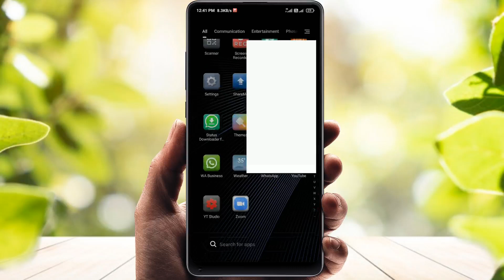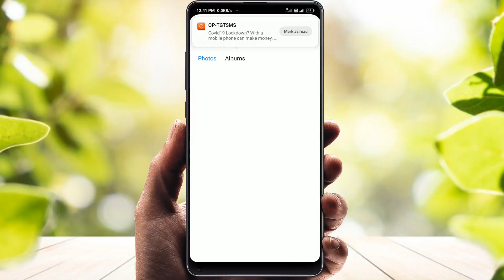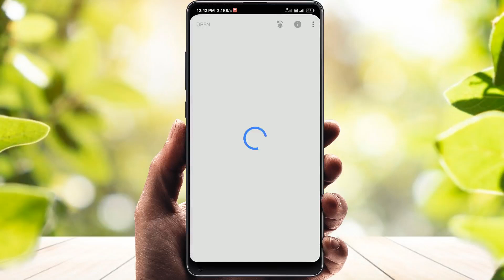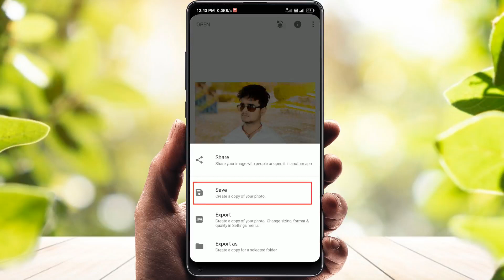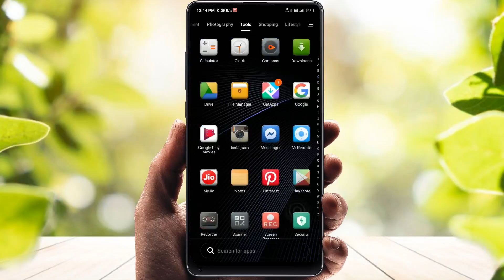WhatsApp par full photo kaise lagaye| whatsapp par full dp kaise lagaye without croping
whatsapp profile par full photo kaise lagaye
whatsapp par full dp kaise lagaye bina crop kiye
how to put full dp on whatsapp

About Video
Dosto whatsapp dp me koi bhi photo ko pura kaise lagate hain bina crop kiye ye maine aapko is video me bataya hai kyunki dosto jab aap whatsapp pe profile lagate hain to wha jab photo crop ho jata hai aur pura photo profile me nhi aata hai to aap is video ko dekhiye aur janiye ki kaise aap pura photo laga sakte hain is video ko dekhne ke baad aap apne whatsapp dp par full size photo laga payenge

Query Solve
whatsapp ka profile me full photo kaise lagaye
whatsapp dp full size photo
whatsapp dp full kaise lagaye
whatsapp dp full photo
whatsapp dp par full photo kaise lagaye bina kisi app ke
whatsapp dp puri kaise lagate hain
whatsapp dp puri kaise lagaye
whatsapp profile me pura photo kaise lagaye
whatsapp dp par pura photo kaise lagaye
whatsapp profile par full size photo kaise lagaye